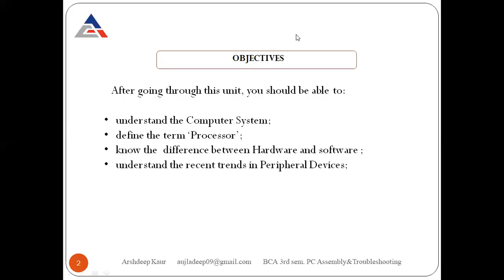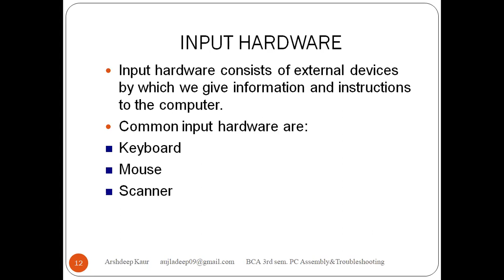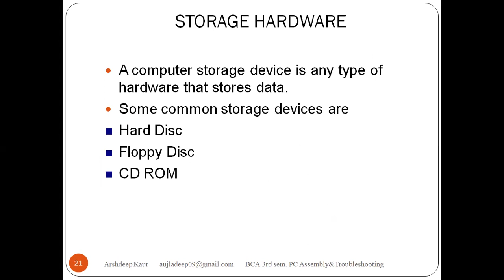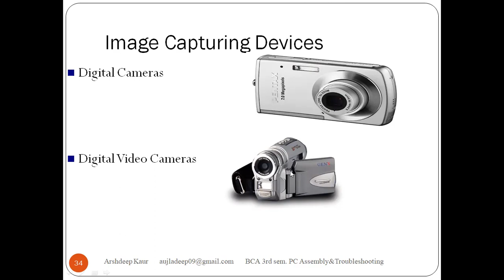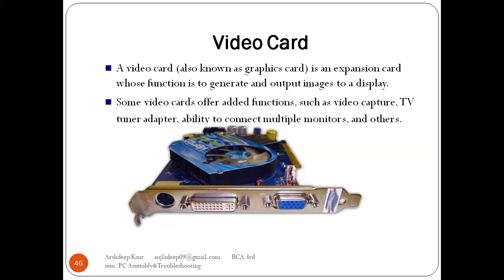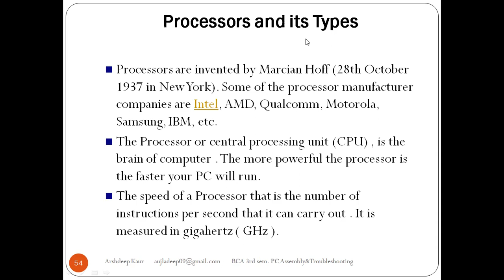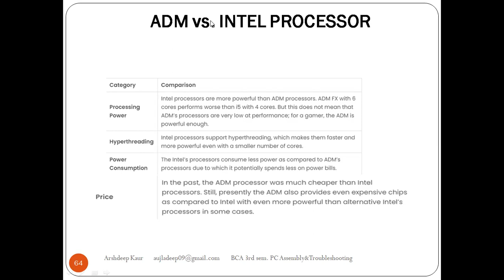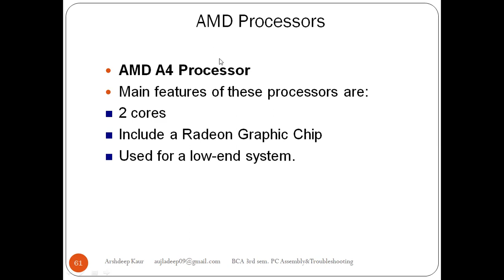Lecture 2 | Introduction to Hardware, Software and Processors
Learn about Varoius types of Hardware, Software and Processors